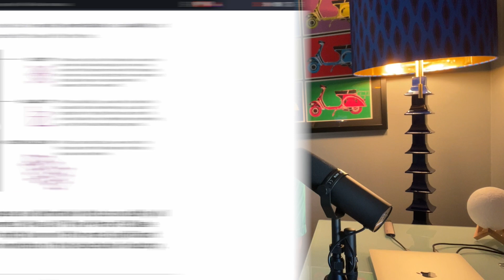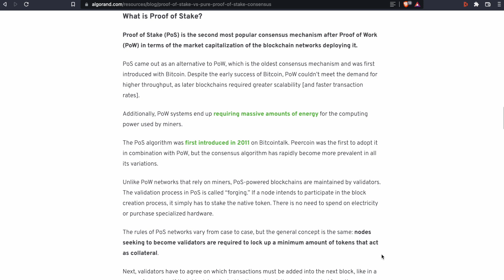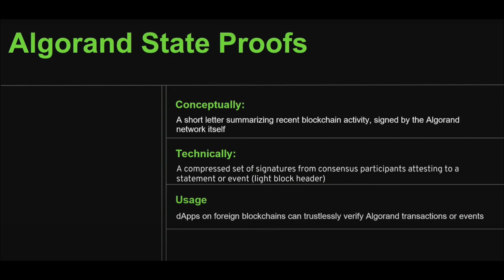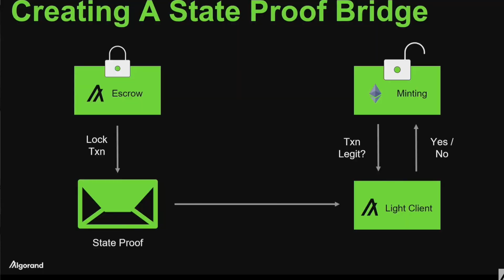This layer-1 blockchain has INSANE potential... (CRYPTO CROSS-CHAIN BRIDGE TECH!)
Hashoshi breaks down what you need to know about the latest upgrade to this underrated layer-1 blockchain: Algorand! With the introduction of a new mainnet upgrade, Algorand became more scalable and introduced a gamechanging new feature in Algorand State Proofs that could be a boon for cross-chain applications in the blockchain space.

🇺🇸 Trade crypto in a tax-advantaged account with an iTrustCapital crypto IRA

I am @hashoshi4, beware of scammers!

⏰ // Timestamps // ⏰
0:00 Intro
0:33 Algorand & The Blockchain Trilemma
1:48 Algorand’s HUGE mainnet upgrade
2:17 Algorand State Proofs (ALGO, cross chain)
4:39 Algorand State Proofs enables interoperability
5:46 What this means for users and developers
6:15 Other use cases for State Proofs
6:50 Quantum Safety
8:27 Don’t stop here, learn more about this!

It is not intended as investment advice, tax advice nor legal advice, nor does it represent any entity's opinion but my own.  Seek a duly licensed professional for investment advice. No guarantees are being made, nor promises rendered of financial gain or other benefit in this highly speculative market.